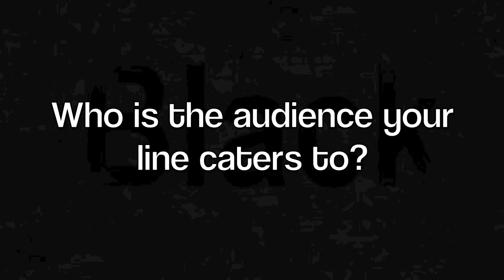Rico speaks on iMove clothing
iMove project